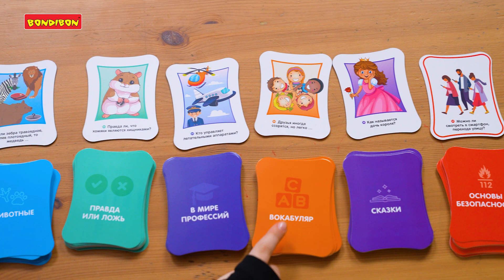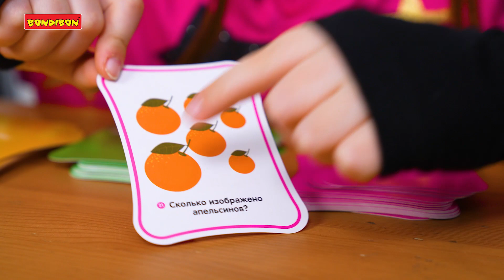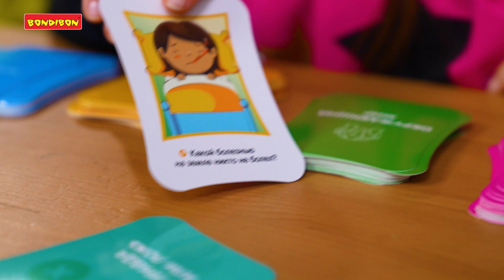Весёлая проверка знаний с игрой «Умная Сова» от Bondibon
Игра на сообразительность и память от Bondibon! Раскручивайте рулетку и проверяйте чужие знания.

Купить наборы BONDIBON можно в магазинах по всей России. При покупке через интернет набирайте в поисковой строке вашего любимого интернет-магазина артикул набора, название набора и название бренда. Или скопируйте нижеуказанную строчку по отдельности и вставьте её в поисковую строку Яндекса или Гугла: игра-викторина Умная Сова «СУММА ЗНАНИЙ» (ВВ5524).

Следите за новыми интересными видео на канале BONDIBON GAMES! Если понравилось, нажимайте пальчик вверх! А мы и дальше будем радовать вас новыми роликами! Бондибон - для ярких идей и весёлых затей!